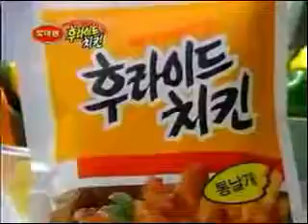Robocop Korean commercial, but it's with the Halo theme